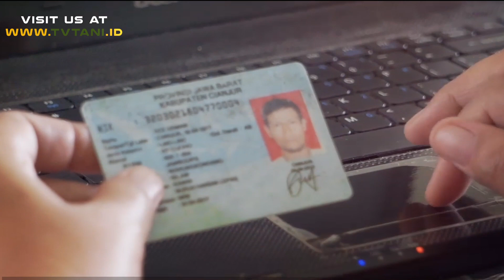Lindungi Petani Dan Peternak, Kementan Siapkan Asuransi Pertanian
Dalam upaya melindungi komoditas padi dan ternak dari ketidakpastian cuaca dan penyakit lainnya, Kementerian pertanian melalui Direktorat Prasana dan Sarana Pertanian bekerja sama dengan PT Asuransi Jasindo berupaya melindungi usaha tanu padi dan peternakan dengan memberikan perlindungan berupa Asuransi Pertanian meliputi Asuransi Usaha Tanam Padi dan juga Asuransi Usaha Ternak Sapi atau Kerbau.